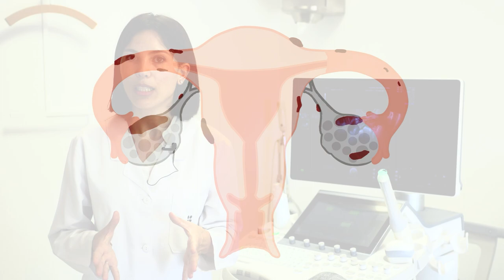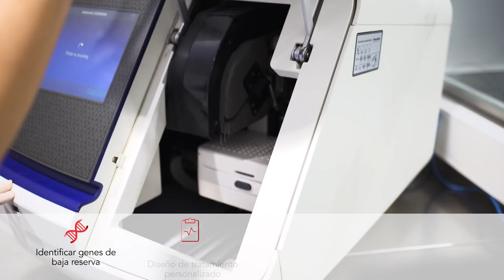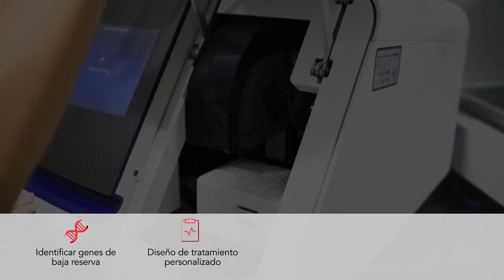Tratamiento para la baja reserva ovárica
Disponer de la unidad de baja respuesta ovárica del IB permite al paciente contar con las últimas innovaciones para el diagnóstico y tratamiento: test de laboratorios específicos y de vanguardia, ecografía ginecológica 4D para estudios vasculares ováricos y uterinos, marcadores genéticos pronósticos, entre otras pruebas para diseñar su tratamiento.